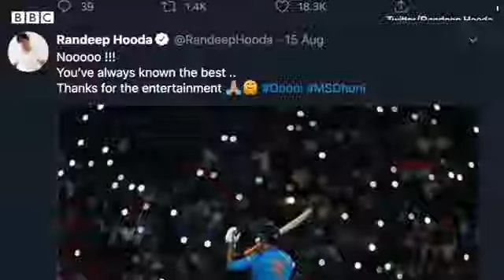Dhoni ke ritarment par shoaib akhter ne ki tarif